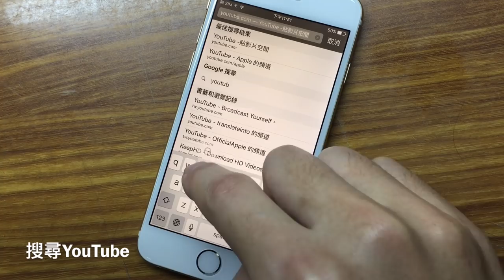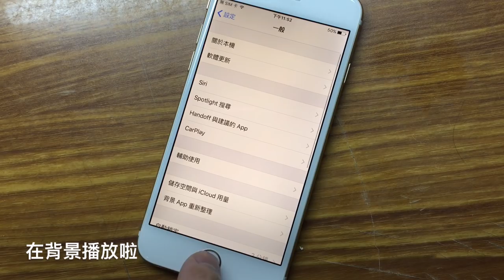如何在iPhone背景繼續播放YouTube音樂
How to continue playing YouTube music in iPhone background